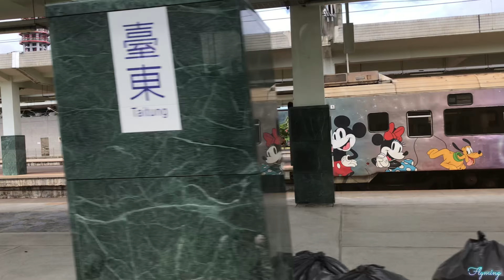2023/08/19當日16小時逆行環島地面拍攝篇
一日環島不是夢,且在16小時內完成2個定點空拍後回到出發點,此篇為搭乘EMU3000的車次與路程景